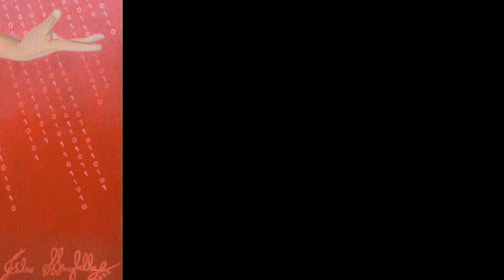FABIO MENEGHELLA's Artwork - "Teoria dei Codici" - 2022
REVIEW:
Fabio Meneghella's art is a reminder of hidden emotions: in transparency, you can glimpse what you cannot imagine with your eyes. His works look at each other by peering through the pores of the canvas and remaining suspended between reality and all that is called dream. The artist also did it with his latest work "Teoria dei codici": a hymn, his own, to divided personalities but also to the scientific vision of his own existence. Almost like a science fiction approach, the man in the foreground fully reflects the viewer's thoughts. Deepening different theories of science, he remains in balance between two worlds by living in unison with his own thoughts. Reality deviates from the imaginary, and everything becomes a single environment. The protagonist transmits - to those who look at him carefully - all his concentration, his remaining thinking individual, his existence even though the world changes. The codes are behind him and, like all mathematical theories, they create new scenarios and visions: he remains there, existing between two lives and becoming one. Simply to be, beyond the Earth and beyond the sea. Being in a dimension that is often - and constantly - called eternity.
Dr Stefania Meneghella

BIOGRAPHY:
Fabio Meneghella was born surrounded by artworks and art. When he was a child, he had an artistic education, following the learnings of the artist and his mother Anna Maria Saponaro.
He’s lover of the world of the Art, the science, the engineering and everything you can't see with eyes. For this, through his imagination, he tries to represent the Invisible on canvas, painting other worlds and the time. All this was born after an intense meditation made of questions about life, about Universe and about the human brain.
In 2013, he took, in the Academy of Fine Arts of Bari (Italy), the Academic Degree of I Level in Scenography and then, in 2016, he took the Academic degree of II Level in Scenography of Theatre. He starts his artistic route. His artworks has been in the catalogue “Protagonisti dell’arte 2016” with a review written by Paolo Levi, and in the magazine “Expoart n.31” (2015). Instead, in 2019 he participates to an auction in the Auction House “Gigarte”. In 2021, he shows an artwork of him during the International Art Fair "ArtePadova" and he signs a contract with the Gallery "OnArt Gallery" of Florence (Tuscany, Italy). Some Fabio Meneghella's artworks stay permanently in the Gallery "Il Melograno Art Gallery" of Livorno (Tuscany, Italy).
500 of his works and projects stay in the monastic archive of “Madonna della Scala” Abbey in Noci (Bari, Italy). A lots of artworks of his have been sold in various privates collections, like Kuopio (Finland), Schaarbeeck (Belgium), Madrid (Spain), Ninove (Belgium), Gainesville (Florida, U.S.A.), Antwerp (Belgium), Nieuwpoor (Belgium), Gjøvik (Norvegia), Lecco (Italia), Hinterbrühl (Austria), Vienna (Austria).